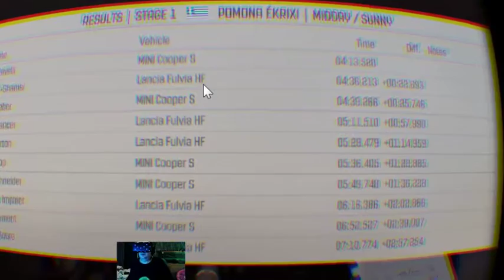let's race in the rift dirt rally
the first publishable let's race in the rift series,  i finally beat the first event and have moved on to 1960's greece.  I'm still not a master by any means but racing with the rift is so much fun it doesn't matter.  hope you guys enjoy watching as much as i enjoyed making it!